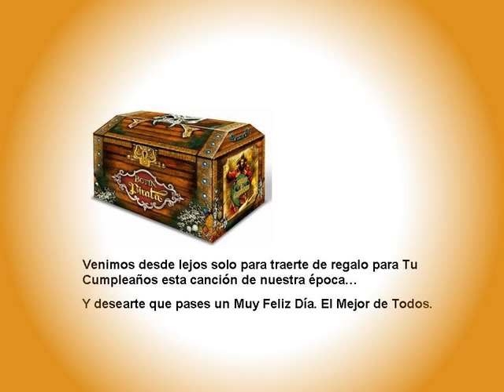Feliz Aniversario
Un regalo para Tu Dìa de Cumpleaños.
Y un punto de partida para una nueva felicidad...